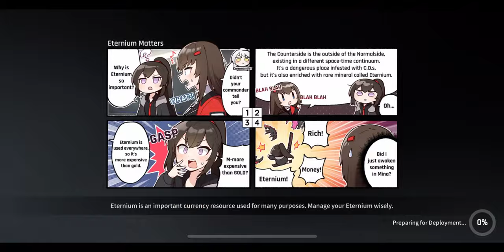CounterSide Ranked PVP match 573